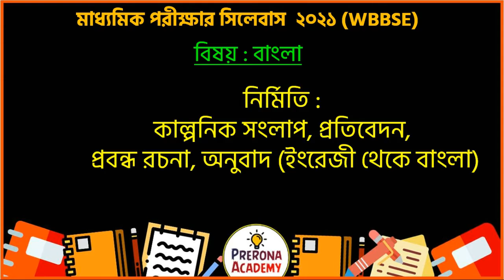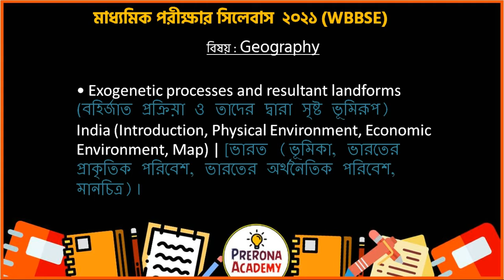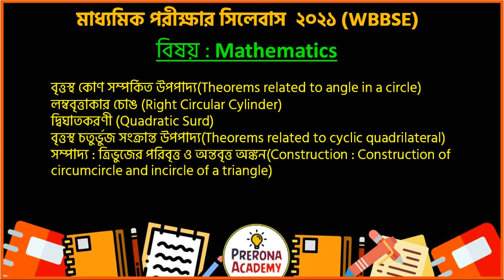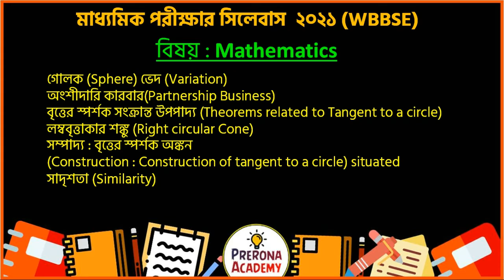জেনে নাও নতুন মাধ্যমিক সিলেবাস ২০২১ ।। WB Madhyamik New Syllebus 2021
২০২১ সালের মাধ্যমিকের সিলেবাস প্রকাশিত হলো - জেনে নাও মাধ্যমিক সিলেবাস ২০২১ । Madhyamik New Syllebus 2021 জেনে নাও - বাংলা, ইংরেজি, ইতিহাস, ভূগোল সহ বিভিন্ন বিষয়ে কি কি পাঠ্য থাকছে।

কমেন্টে আমাদের জানাও কি ধরনের ভিডিও পেতে চাও আমাদের থেকে।